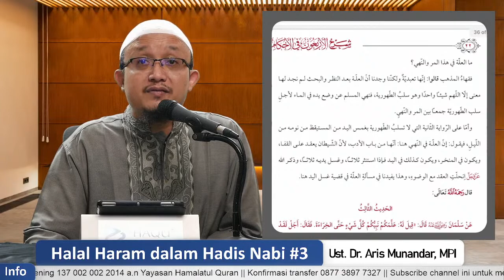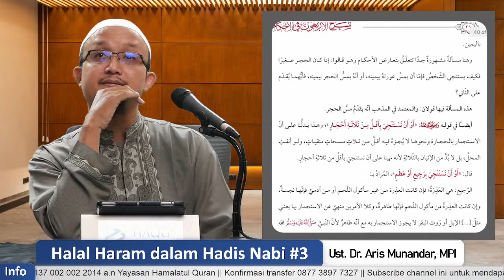Halal Haram dalam Hadis Nabi [ Sesi.03 ] - Ustadz Dr. Aris Munandar, SS, MPI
📖 | Bersama:
Ustadz Dr. Aris Munandar, SS., M.P.I -hafidzahullah ta'ala-

📚 | Tema:
"Halal Haram dalam Hadis Nabi"
(Mengkaji kitab "Syarhu al Arba'una fil Ahkami", karya Syaikh Dr. Abdussalam bin Muhammad asy Syuwai'ir)

Halal Haram